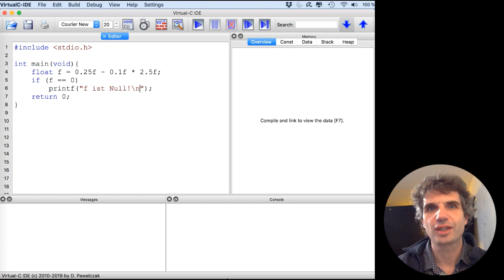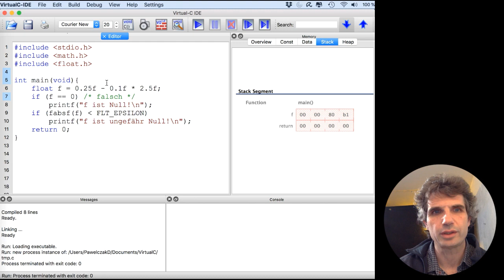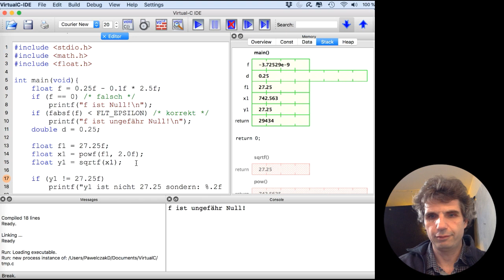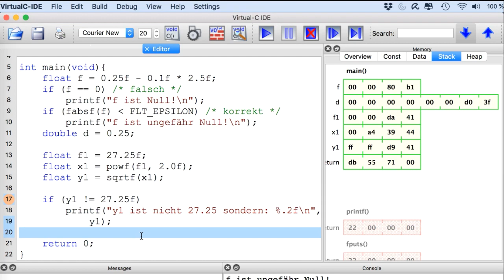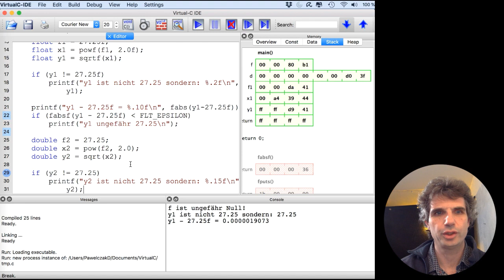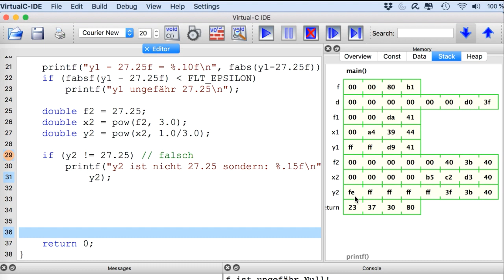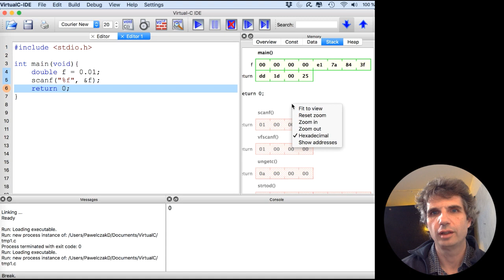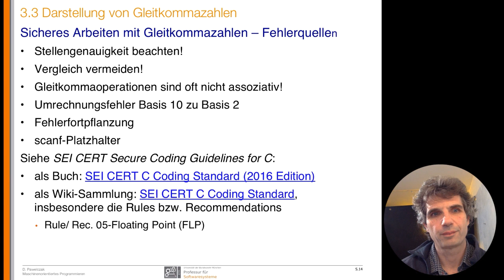MOP-Vorlesung 05b - Float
Aufzeichnung der 5. Vorlesung - Gleitkommazahlen - Teil 2